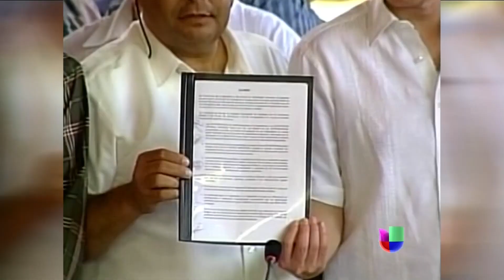Los grupos de autodefensa siguen avanzando en México -- Noticiero Univisión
Los grupos de autodefensa avanzan en Michoacán y ahora también en el sureño estado de Guerrero.